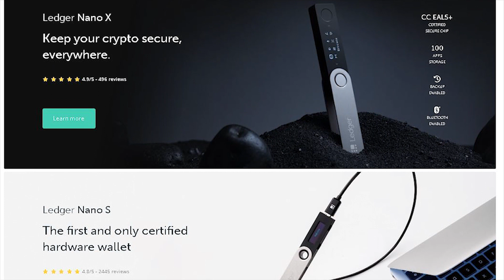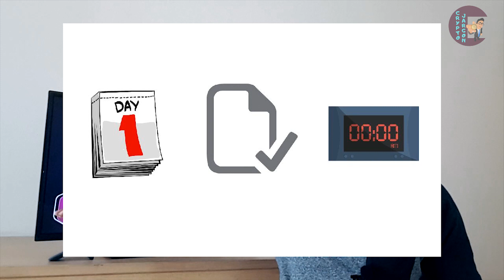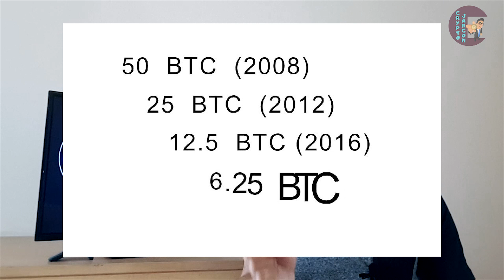GENESIS BLOCK, BLOCK SIZE, BLOCK HEIGHT, BLOCK TIME, BLOCK REWARD, BLOCK TIMESTAMP EXPLAINED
Crypto Jargon Episode 7 (subtitles enabled)
Block - 0:38
Block Size - 0:59
Block Height - 1:26
Genesis Block - 1:38
Block Time - 1:49
Block Timestamp - 2:09
Block Reward - 2:35

Where I buy crypto:
►Coinbase (USA, EU, Africa) Get $10 worth of Bitcoin on your first $100 crypto purchase with this

Crypto Jargon is a series of 30 videos where I break down the complex Crypto terminology and all the most commonly used acronyms and trading slang. Everything you need when working with cryptocurrencies and blockchain technology.